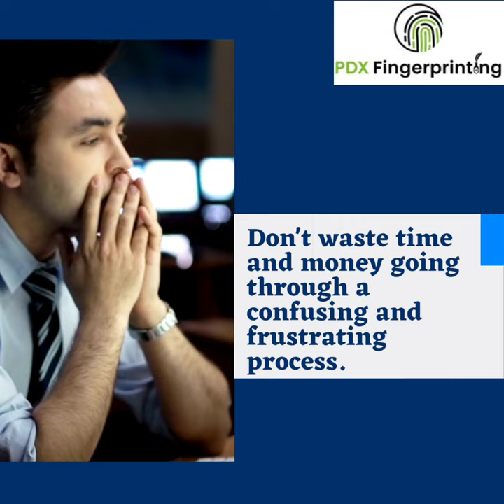ATF Fingerprinting Cards and EFT File Creation Services - PDX Fingerprinting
Are you looking to purchase a firearm in the United States? If so, you'll need to go through a background check, and that's where PDX Fingerprinting comes in. We specialize in providing fast and accurate ATF Fingerprinting cards and EFT file creation services to help you get your firearms license quickly and easily. Our experienced professionals will take your fingerprints and create an EFT file that's sent directly to the FBI for a background check. If you pass the background check, you'll receive your Firearms License and can purchase a firearm with confidence.

Don't waste time and money going through a confusing and frustrating process. Let PDX Fingerprinting handle your ATF fingerprinting cards and EFT file creation needs. Learn more about our services and how we can help you get your Firearms license.

PDX Fingerprinting your trusted partner in firearms licensing.